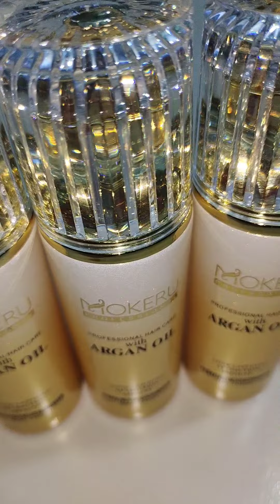আরশি পেইজ ভিজিট করুন